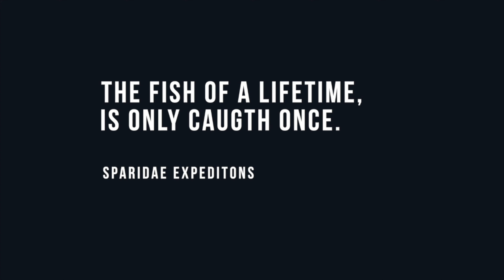PANAMÁ Expedition | 20 Rooster, 1 day -Jul24.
PANAMÁ EXPEDITION I 2024. Popping, jigging, gallos, cuberas... Increíble experiencia la que se llevan nuestros amigos. No todos los días se vive una jornada de pesca con 20 gallos. A parte las otras especies. Les tenía que recompensar la suerte del pescador despues de haber perdido muchos de los peces trofeo que se engancharon en la línea El segundo día recuerdo 5.
Looking for one of the best tropical fishing destination in the entire world, Panamá. Popping, Jigging close to a remote jungle. Epic rooster fishing and a lot of trophy fish, organized by Sparidae Expeditions.